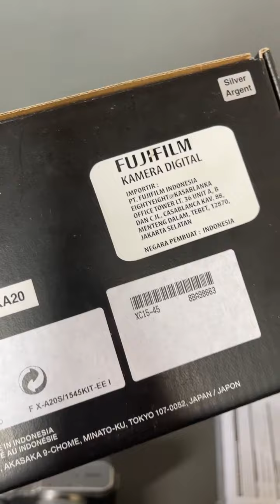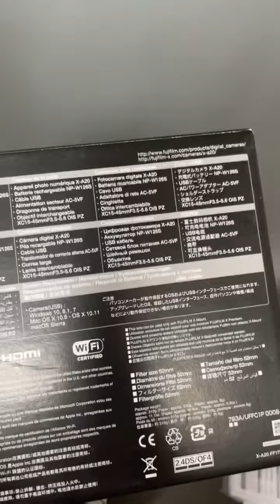Fujiiflm xa20 kit fullset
🟢TERSEDIA🟢FUJIFILM X-A20 KIT SILVER ARGENT KODE F

Kondisi : fisik 9/10
*unit seken ( bekas pemakaian )
Fungsional : 100 % normal .
Kelengkapan :
-Dus/Box/Kotak
-Unit body dan lensa
-tali strap dan tutup body dan lensa
-charger, kabel dan batre
-buku manual pengguna
-ex ffid ( fujifilm indonesia sampai 12/2022)
Shutter : -
Bonus : tas, filter, silicon, anti gores, batre *selama persedian/stok masih ada
Minus/AIB : -
Harga : DM / WA ( tanya-tanya pun gak apa )
Lokasi : Medan
Respon cepat via
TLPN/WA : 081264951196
Rekber Bukalapak : ekoandikaa

*COD (ketemuan cek unit) Seputaran kota medan dan sekitarnya

TERIMA JUAL-BELI, TUKAR-TAMBAH KAMERA/LENSA DSLR & MIRRORLESS

⚡️LANGSUNG JAPRI WA (link dibio) ATAU TELPON⚡️